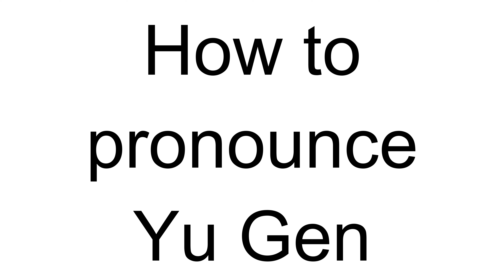How to Pronounce Yu Gen (Chinese)